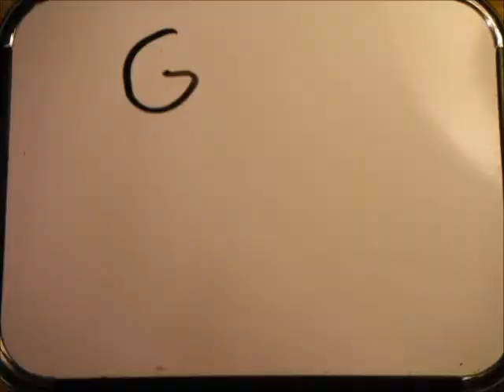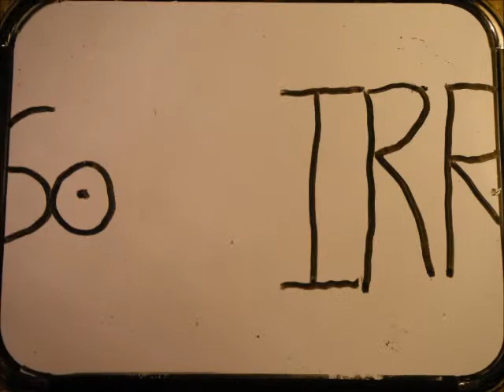Squashed Against My Wall - Pharaohs - Lyric video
Stop motion lyrics video for "Squashed Against My Wall" by Pharaohs.

Video/Editing done by Joshua Ehlke & John McCann.